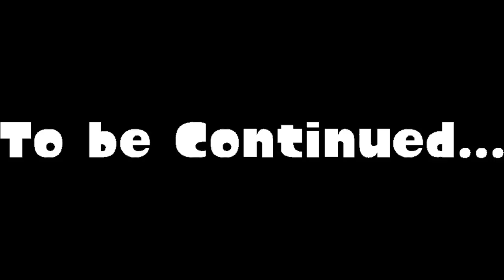2 Enemies part 2/4 (Splatoon GMOD)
Twisted Side: 3/7

As Sara and the Octolings search for Darred, their left with what seems to be him... but maybe not.

Voice Actors:
Me (Jared) as Jared & Darred
Frost42 as Kale
Skylar KarateGirl as Sara
Rick Kyoto as Mav (not my OC)

Cameos:
Mkat620
Cyan
Jaden Bentley
Mav (Rick Kyoto's OC)